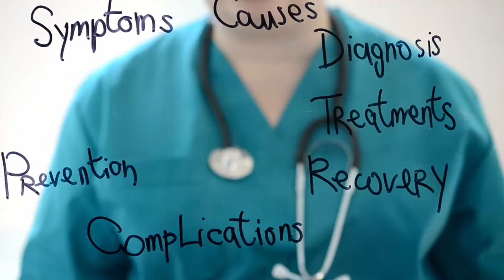ಮೋಕ್ಷ ಎಂದರೆ ಏನು? What Is Moksha?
Suvarna Gaurahari das